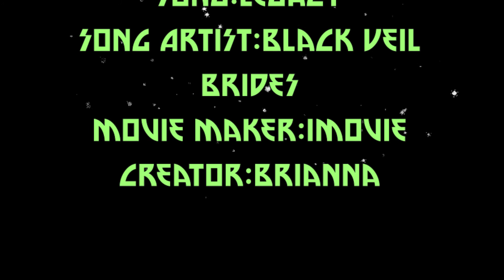Lep's World "Highland" 1-1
All coins also